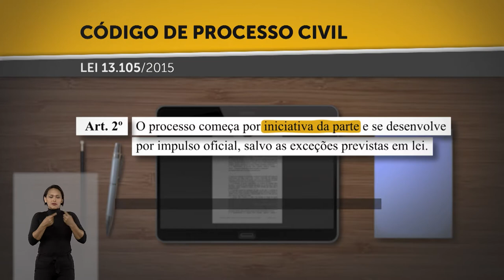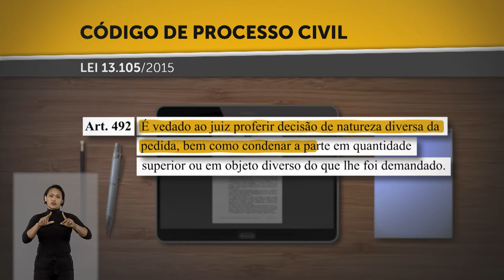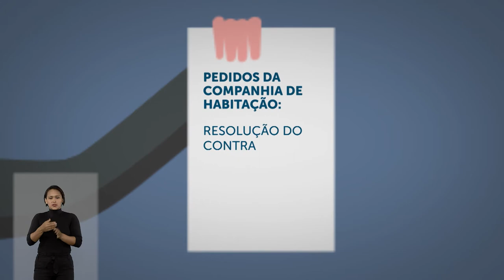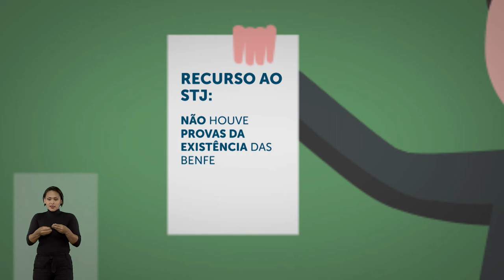Quer Saber? Princípio Dispositivo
Quantas vezes ao saber, pela imprensa por exemplo, de algo que aconteceu e acreditamos ter sido injusto, não questionamos: “por que a Justiça não faz nada?” A resposta é porque ela não pode fazer. A não ser que seja provocada! Ou seja, o juiz não pode conhecer de uma matéria quando a lei exige a iniciativa da parte envolvida. Quer saber?